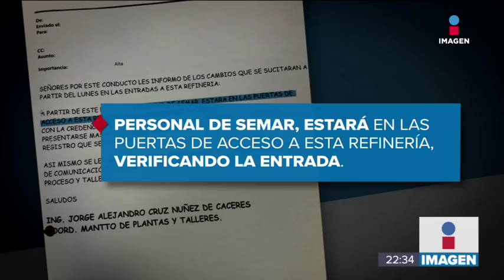Las Fuerzas Armadas tomaron el control de la seguridad en 6 refinerías | Noticias con Ciro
Las Fuerzas Armadas tomaron el control de la seguridad en 6 refinerías. A partir de hoy, de 4 mil 900 militares combatir el robo de combustible. Así está la situación en cada refinería del país: